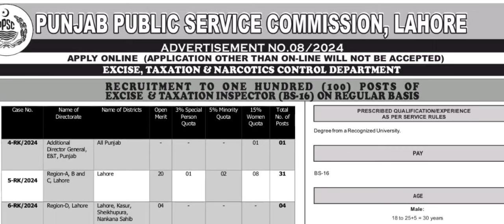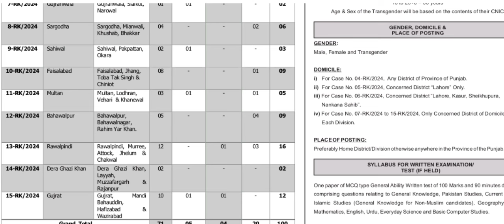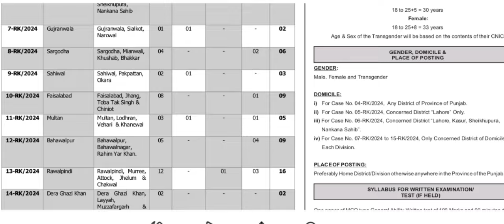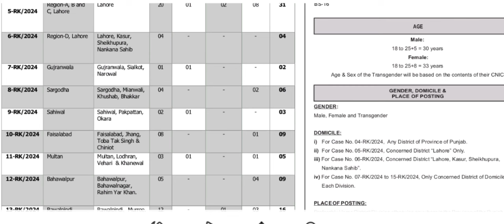Punjab Police new Jobs 2024 | Punjab Excise Police Jobs 2024 | New Government Jobs 2024 Today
Punjab Police new Jobs 2024 |  Punjab Excise Police Jobs 2024 | New Government Jobs 2024 Today | @pakjobsandedu